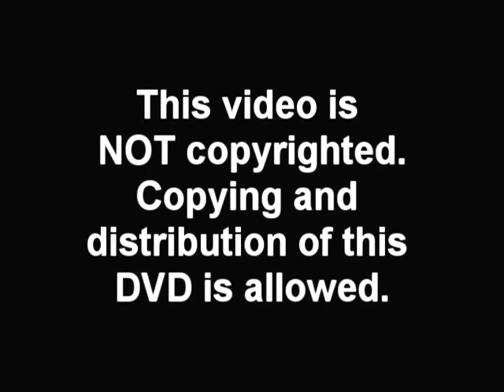Reaching Roman Catholics with the Love of Christ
Reaching Catholics with the Lords love. This topic was presented by  Richard Bennett during a evangelistic outreach in the town hall of Stornoway, Scotland on the Isle of Lewis.  The Message expresses his deepest desire to give the correct Gospel message to precious Catholic people.